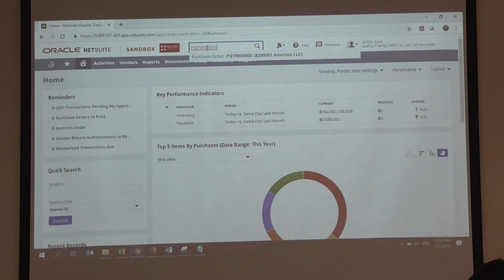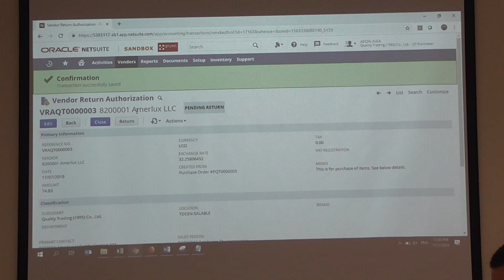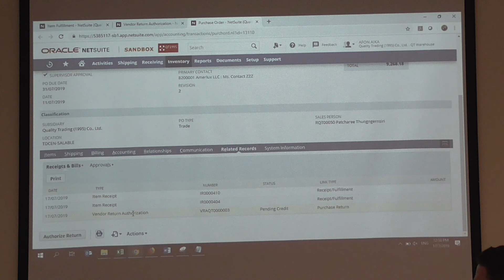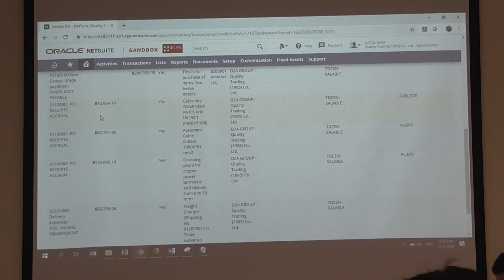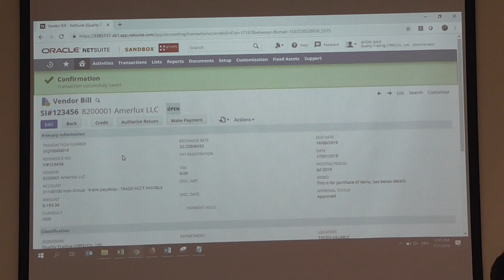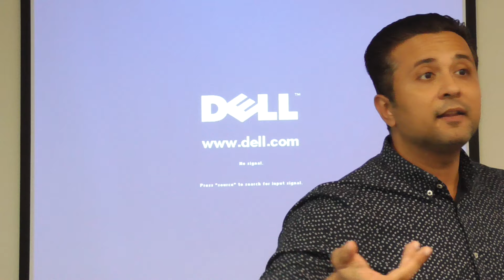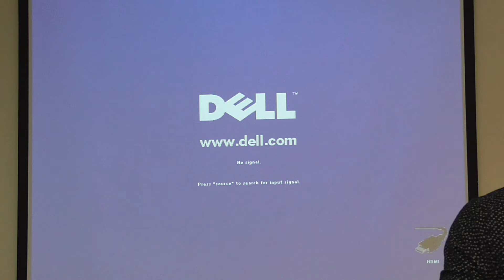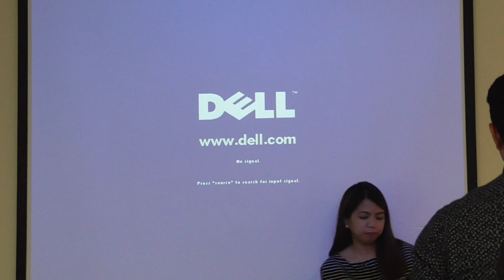Day2 Part8 Oracle Training Procurement Module